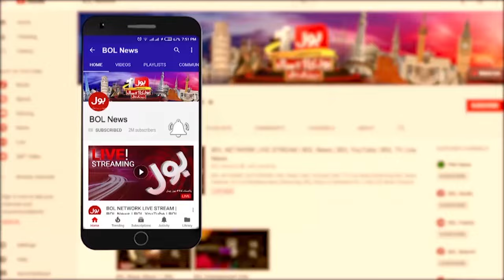Imran Khan Latest Picture Gone Viral | Supreme Court In Action | Breaking News